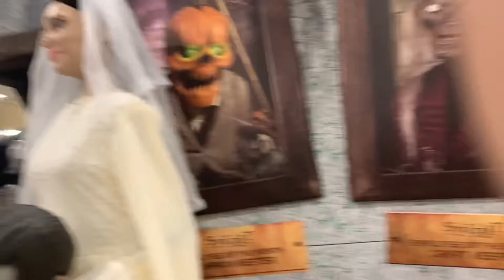Spirit Halloween Store Tour #36 Abandoned Office Depot